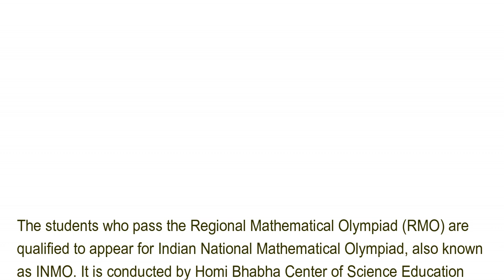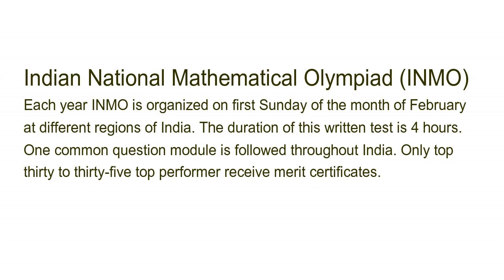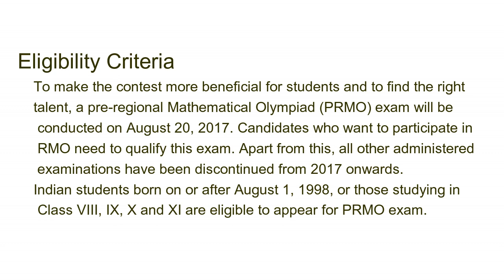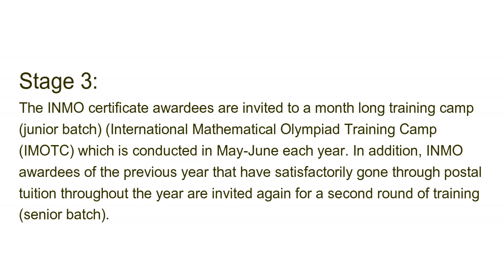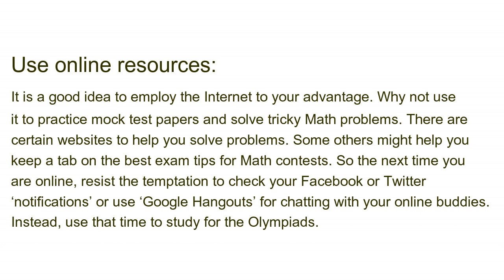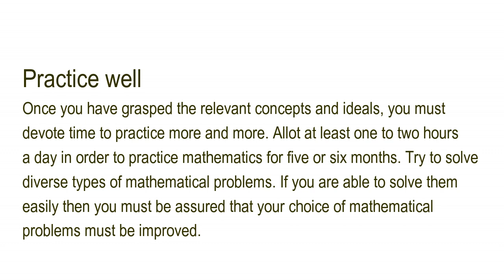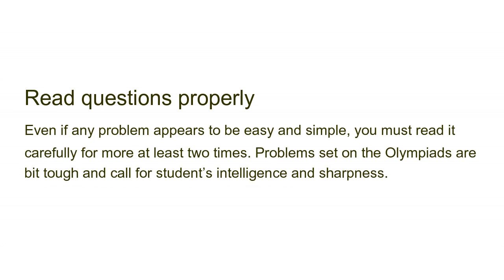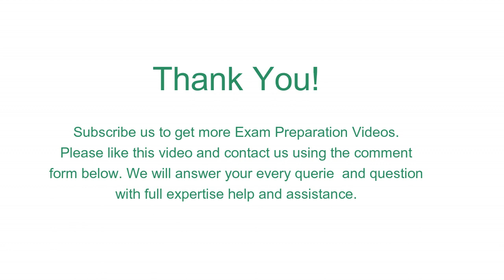Preparation Tips & Tricks to Crack Maths Olympiad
Mathematical Olympiads are organized in order to identify mathematical talents for the pre-university candidates. In India, Regional Mathematical Olympiad is the primary step for a student from India to avail the opportunity to represent the country in International Mathematical Olympiad (IMO). International Mathematical Olympiad is the international championship of Mathematics for all the high school candidates.

The students who pass the Regional Mathematical Olympiad (RMO) are qualified to appear for Indian National Mathematical Olympiad, also known as INMO. It is conducted by Homi Bhabha Center of Science Education or HBCSE’s Mathematical Olympiad cell under aegis of NBHM (National Board of Higher Mathematics). Here are the details of four stages of Math Olympiad competition available for the high school pupils.

Clearing the IMO can win you fellowships that you can use to pursue higher education in Math. Having said that, passing the Math Olympiads is not a cakewalk. You must pull up your socks and invest quality time in solving Math problems regularly if you wish to succeed in this exam. Continue reading if you are keen to learn about the top tips to succeed in Math Olympiads.